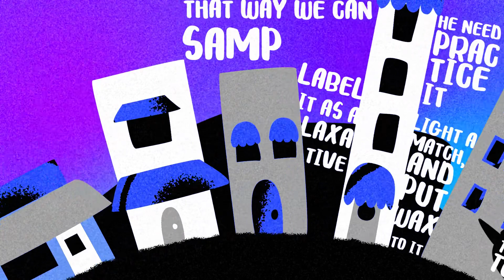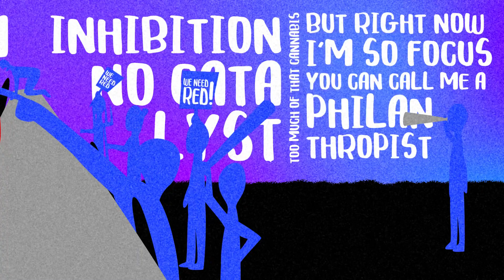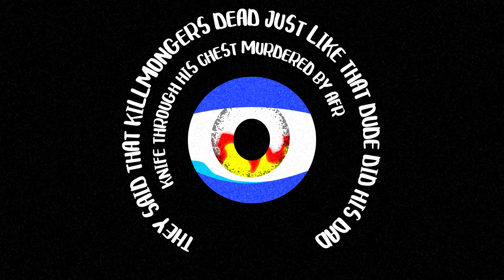U KNO (Lyric Video ) Austin Dean Ashford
Lyrical Video for “U KNO” by Austin Dean Ashford on his Sophomore project “Durags N Bonnets “

Co-Produced by: Gregatron

Animated Direction: Asantewaa Hooks

Lyrics

VERSE
Lived in the Dark
Pray to God, for a Spark
Like a Little John Starks
Dunk from the Arch
Built an Arch for the Love of the Art
Even when critics try to tear it apart
Create, create, create
Elevate up to Mars
Forget the clothes and cars
Show them your heart
Ukulele baby, can you please be my harp

Before I started
I was a dragon
Heaving heavy hearted magic
That is elaborate
Like eww that flame too hot
He need to practice it
Light a match, and put wax to it
Label it as a laxative
That way we can sample it
Flip it, and mathematic it
Dont stand like a manakin
Are you famished, or panickin’
If you’re damaged, I'll laugh again
I can’t manage to plastic
My inner savage a magnet
Attracted to get cabbage
Or living lavish then
Sit back while i'm practicin’
Practicum like an analyst
Inhibition no catalyst
Too much of that cannabis
But right now I’m so focus
You can all me philanthropist

VERSE
I want to be a rapper and a actor
Shoot an episode, hit the road and tour after
Leave a set, do a set,
That is what i got a knack for
Take a beat, rip a beat,
That is what ill get a plaque for
This aint for the reward
This is for the rapture
I can’t die today, cuz i aint wrote my best chapter
Use to hoarder through horder
Now I barter through borders
Fabulous forever
Exuberant explorer
Excellence exemplifies
My etiquette and manner
Lyrical labber
Living with laughter
Original dabber
Changing up the standard
Call me x factor
Or Mr. Austin Ashford
High school dropout
But i got my bachelors
Calculated education
Call it double masters
No I’m not casper
But I’m running faster
Than a rocket ship
That dip down form Nasa

Straight from the Yay
Nickel and dime I made
That is the place I was raised
Critics and praise
Give me all the accolades
For my ancestors with chains
We build this place
But they still lock us away
Aye, listen to me
Give me some empathy
Sympathy, sympathize, similar humanity
Aye, woah
They said that killmongers dead
Just like that dude did his Dad
Knife through his chest
Murdered by african tech
Technically now, we have nobody left
To save all the women and men
And all the black children living out west